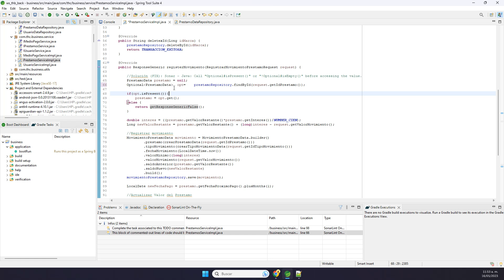Solución (FIX): Sonar - Java: Call "Optional#isPresent" or "!Optional#isEmpty" before access...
*Solución (FIX): Sonar - Java: Call "Optional#isPresent()" or "!Optional#isEmpty()" before accessing the value.*

🧰 Principales Herramientas de Desarrollo Para Java⤵️

🧰 *Complementos para mejorar el Desarrollo en Java*⤵️

☕ *Descarga e Inslación de Versión JDK y JRE de Java*⤵️

👨‍💻👨‍🏫 *Además, Les recomiendo los siguientes cursos para complementar tu aprendizaje:* ⤵️